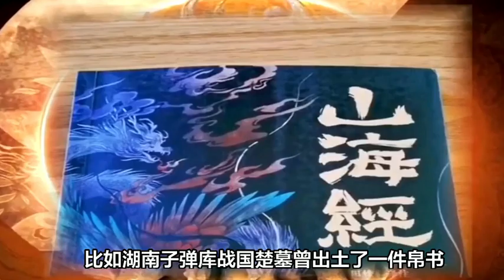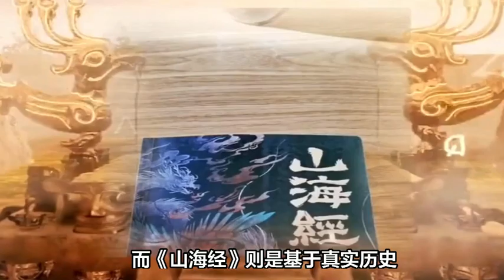三星堆和奇書《山海經》的記載高度相似，難道真有未知文明